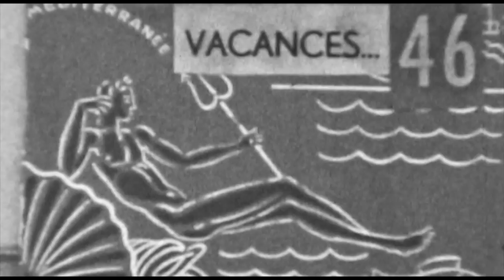THE BEAUTY OF SADNESS Baumgartner//Kraus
Taken from the album LOW SKY SKETCHES by
BAUMGARTNER//KRAUS feat. Chantal Courrier (Voc) and
Eckes Malz (Piano).
Video by Basile Cremer